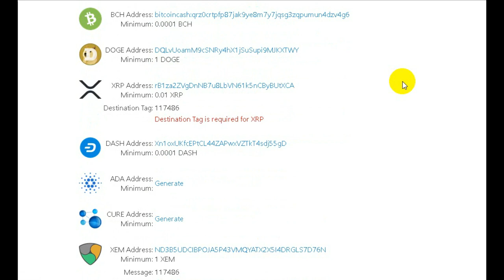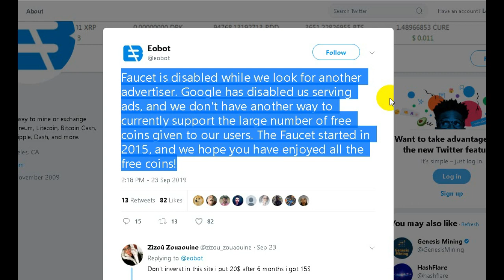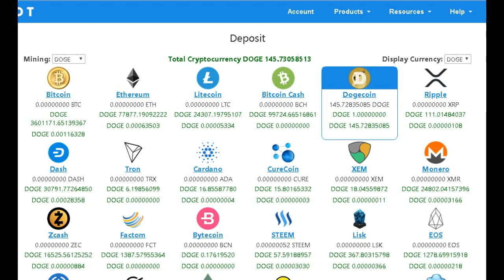Ini Alasan Free Mining Eobot Tidak Ada Faucetnya Lagi !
Ini adalah Alasan Mengapa Free Mining Eobot Tidak Ada Faucetnya Lagi. Inilah Release Resmi dari Eobot :
" Faucet dinonaktifkan sementara kami mencari pengiklan lain. Google telah menonaktifkan kami menayangkan iklan, dan kami tidak memiliki cara lain untuk saat ini mendukung sejumlah besar koin gratis yang diberikan kepada pengguna kami. Faucet dimulai pada 2015, dan kami harap Anda menikmati semua koin gratis !".

Intruksi gabung channel diskusi
Gabung channel join - lihat bagian bawah kanan - pencet "Discuss" sobat bitcoiner juga bisa promosikan link referal  ke seluruh sahabat channel "Joe Kukar"

JANGAN LUPA :
💪 TETAP SEMANGAT
🤲 BERDOA

🔔 Aktivekan Tombol Lonceng